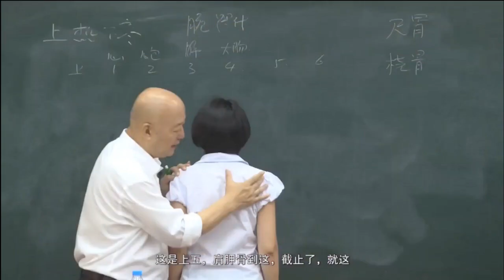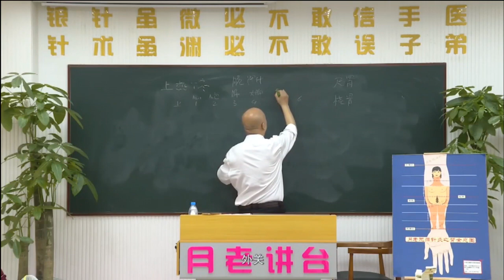9.9 腕踝针 上5穴 肩井痛, 后肩胛骨痛 | 无痛针灸, 冯大为, 月老, 脐针, 腹针, 董氏奇穴, 十全大补针, 腕踝针